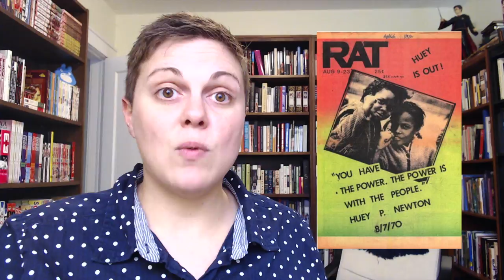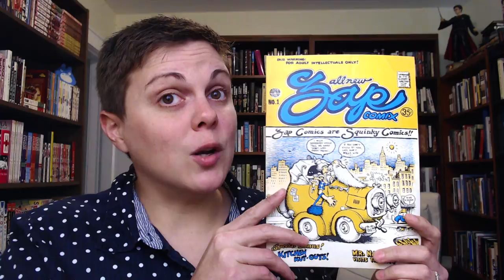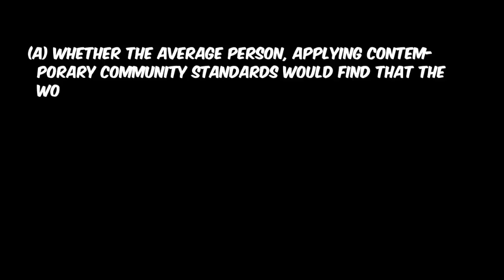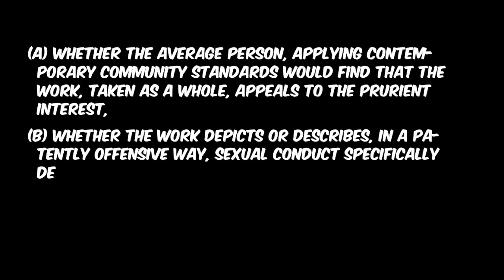COMICS CRASH COURSE - EPISODE #14: "They Came From Underground!"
Today, I talk about Underground Comix, an artistic movement spawned by the social upheaval of the 1950s and 1960s